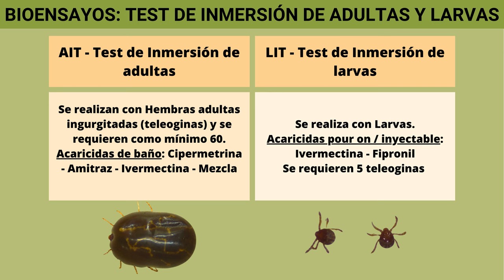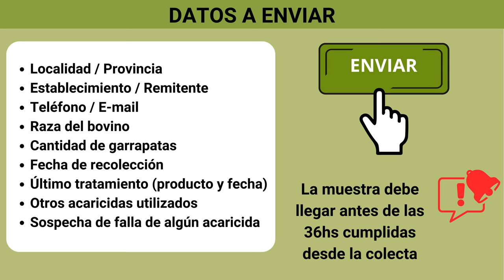𝗜𝗡𝗧𝗔 | 𝗟𝗔𝗕𝗢𝗥𝗔𝗧𝗢𝗥𝗜𝗢 𝗗𝗘 𝗕𝗜𝗢𝗘𝗡𝗦𝗔𝗬𝗢𝗦 𝗬 𝗚𝗔𝗥𝗥𝗔𝗣𝗔𝗥𝗔𝗦 𝗕𝗢𝗩𝗜𝗡𝗔𝗦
LABORATORIO DE BIOENSAYOS Y GARRAPARAS BOVINAS: la aplicación de bioensayos in vitro y de prueba de campo estandarizadas, son insumos indispensables para la gestión del problema de resistencia a acaricidas y de la elección de drogas en los tratamientos antiparasitarios en cada establecimiento.
Recepción de muestras:
Lunes a jueves 7:30 a 13:00 hs
Lugar: INTA EEA Colonia Benítez, Chaco. Argentina.